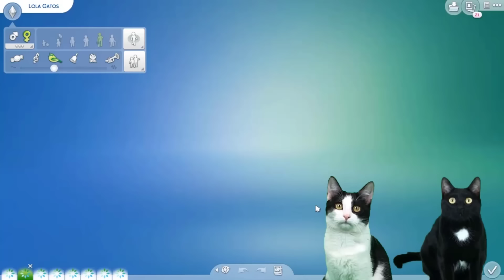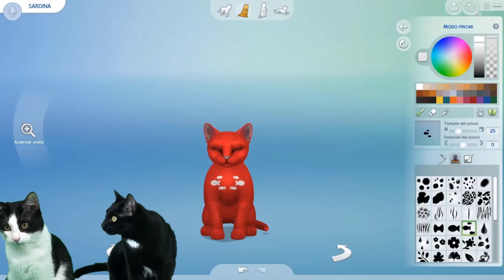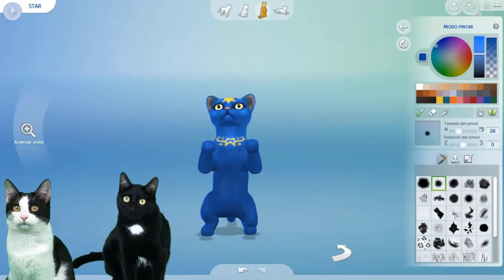Creo a gatitos bebes de colores en los SIMS 4 / Videos de gatos Luna y Estrella Nata y Chocolate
Luna y Estrella los gatitos y las gatitas Nata y Chocolate con mi perro Cookie crean gatitos bebes de colores en los SIMS 4: En el video de hoy pasa esto: Estrella nos explica como crear a los gatos chistosos de colores con el editor de avatares de los SIMS 4 en la expansión de perros y gatos ¿Qué reacción tendrán mis gatos graciosos al ver a los gatitos de colores en este divertido videojuego? No te pierdas este capítulo con los animales más divertidos de youtube que hablan en español.